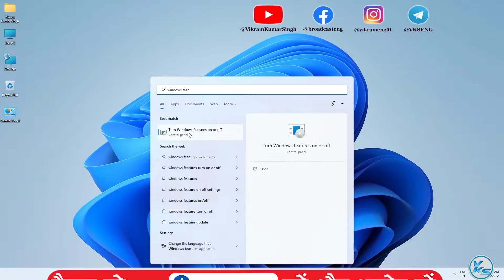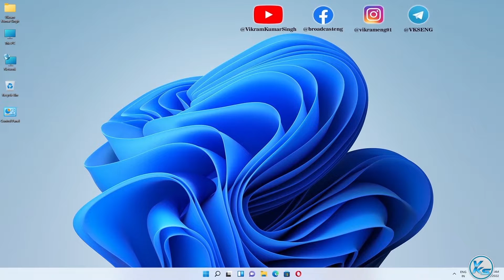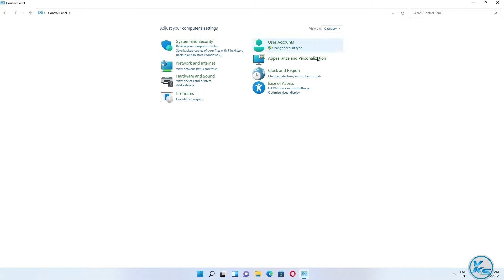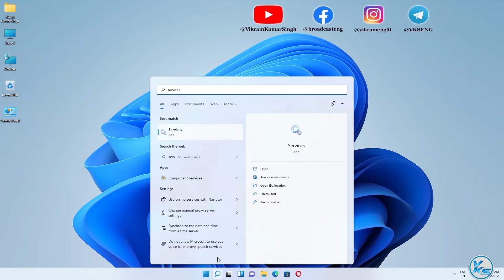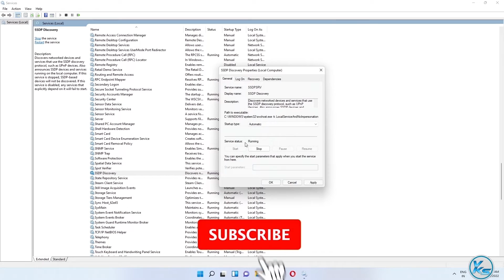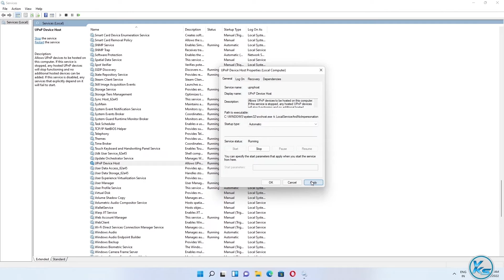✅ How To Fix the Windows 11 File Sharing Not Working Problems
In This Tutorial, I will be Showing You ✅ How To Fix the Windows 11 File Sharing Not Working Problems | windows 11 file sharing kam nahi kar raha hai to kaise fix kare | विंडोज 11 फाइल शेयरिंग नॉट वर्किंग प्रॉब्लम को कैसे ठीक करें

Useless Tags :
windows 11 file sharing kam nahi kar raha hai to kaise fix kare
my computer not showing up on network windows 11
my computer not showing wifi
my computer not showing usb drive
why is my computer not showing available networks
computer not showing wifi networks
computer not showing on network windows 11
How To Fix All Network Sharing Issues - Computer Not Showing in Network
computer not showing display
computer not showing up on network windows 11
computer not showing hard drive
computer not showing in network windows 11
computer not showing on network
computer not showing available networks
computer not showing available Wi-Fi
computer not showing any networks
computer not showing available networks windows 11
network sharing issues kaise fix kare
network path not found
network path not found windows 10
network path not found pdq
network path not found but can ping
network path not allowed by current security settings
network path not accessible
aio boot network path not found
network path not found sql server
network path not shared greyed out
network path not shared windows 11
the network path not found
windows 11 network path not found